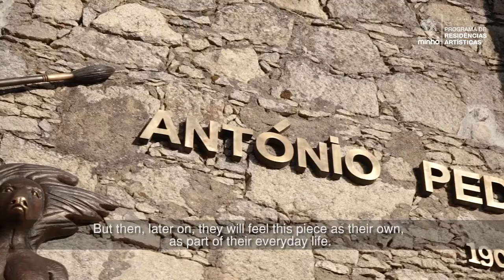Pedro Figueiredo | Caminha | AMAR O MINHO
Hoje apresentamos o vídeo da residência artística do Pedro Figueiredo (PT, 1974) em Caminha. O artista apresentou na passada terça-feira a obra "Mulher-Cão e A Ilha do Anjo" em homenagem a António Pedro (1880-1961), enorme personalidade do teatro, da literatura e das artes plásticas, tendo também feito parte da primeira geração de surrealistas portugueses. O escultor português "desenvolveu um conjunto escultório, em bronze, constituído por dois elementos: a mulher inspira-se no óleo sobre tela “Ilha do Cão”, que António Pedro pintou em 1941 e que parte do referencial paisagístico deste lugar e, em particular, da Ínsua. O querubim, segundo elemento escultórico, encima o muro de suporte, observando a cena e trazendo o surrealismo idílico à proposta de Pedro Figueiredo, cujo vocabulário plástico é perfeitamente reconhecível nesta obra.", conta-nos Helena Mendes Pereira, diretora e curadora da zet gallery. A residência artística esteve inserida no projeto AMAR O MINHO, promovido pelo consórcio MINHO IN (constituído pelas Comunidades Intermunicipais do Alto Minho, Ave e Cávado), e com coordenação artística e de comunicação da zet gallery. Veja o vídeo que preparamos para si que conta com os testemunhos do artista e de Miguel Alves, Presidente do Município de Caminha.
Today we present the video of Pedro Figueiredo's artistic residency in Caminha. Last Tuesday, the artist presented the artwork "Mulher-Cão e A Ilha do Anjo" (Dog Woman and the Angel Island) in homage to António Pedro (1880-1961), an enormous personality of the theatre, literature and arts, having also been part of the first generation of Portuguese surrealists. The Portuguese sculptor "developed a bronze sculpture set, consisting of two elements: the woman is inspired by the oil on canvas “Ilha do Cão”, which António Pedro painted in 1941 and which is based on the landscape reference of this place and, in particular, of the Ínsua. The cherub, the second sculptural element, tops the supporting wall, observing the scene and bringing idyllic surrealism to Pedro Figueiredo’s proposal, whose artistic vocabulary is perfectly recognisable in this work.", Helena Mendes Pereira, general manager and curator of zet gallery, tell us. The artistic residency was part of the AMAR O MINHO project, promoted by the MINHO IN consortium (consisting of the Alto Minho, Ave and Cávado Intermunicipal Communities), and with the artistic and communication coordination by zet gallery. Watch the video we prepared for you, with the testimonies of the artist and Miguel Alves, President of the Municipality of Caminha.